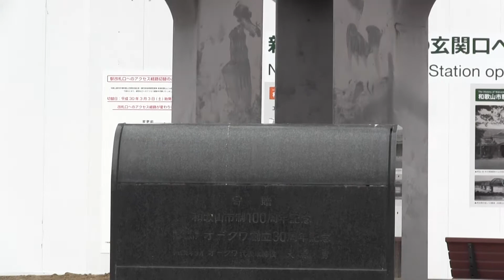南海和歌山市駅 カリヨン （廃止）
南海電車の撮影へ向かったところ偶然発見。かなり大きなカリヨンですが、残念ながら廃止されていました。もったいない・・・。1989年設置